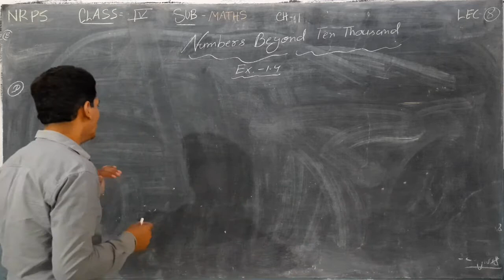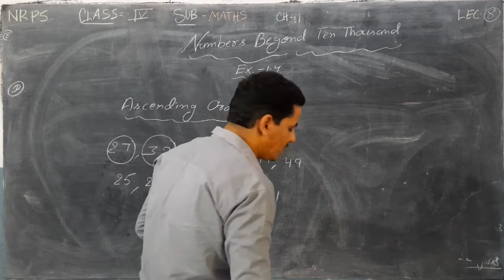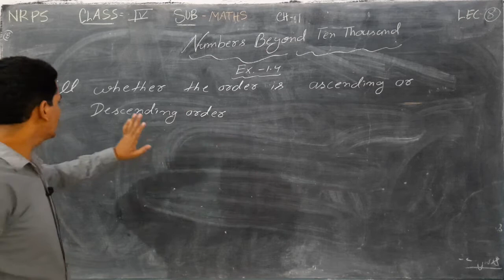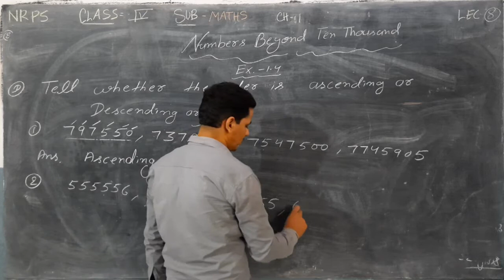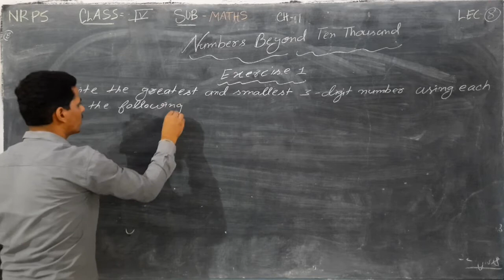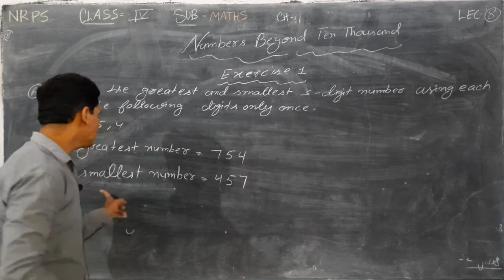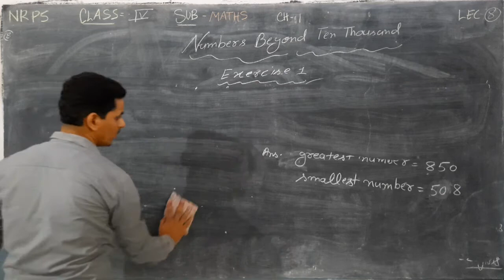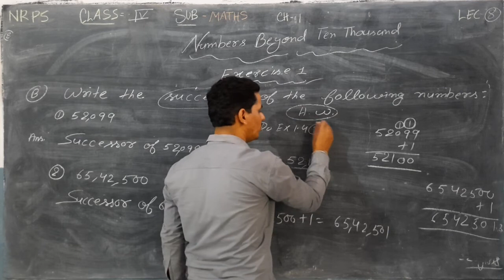NRPS CLASS=4(E.M), SUBJECT=MATHS, UNIT=1, LEC=8, (NUMBERS BEYOND TEN THOUSAND)